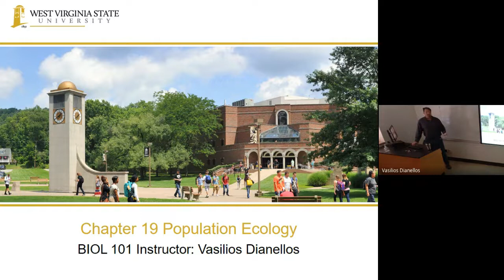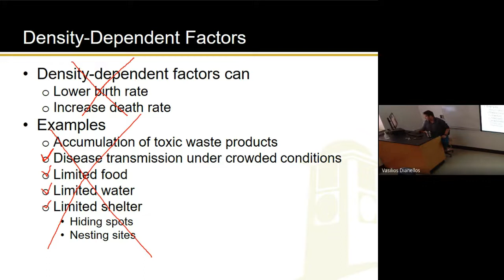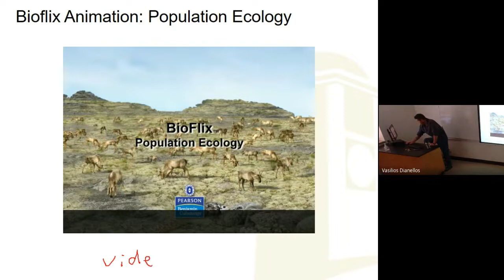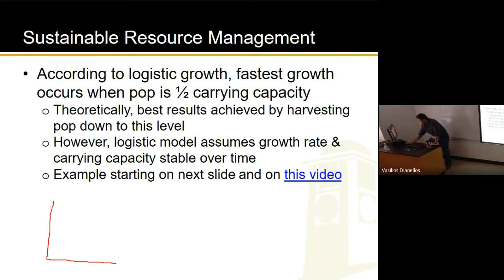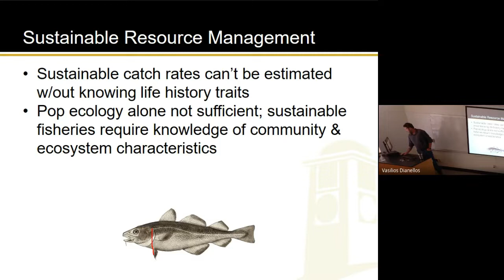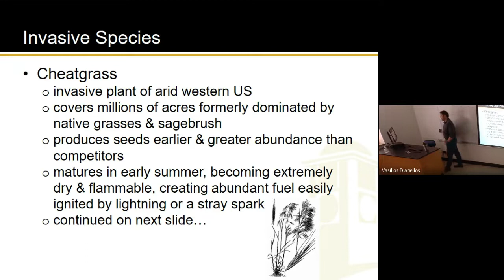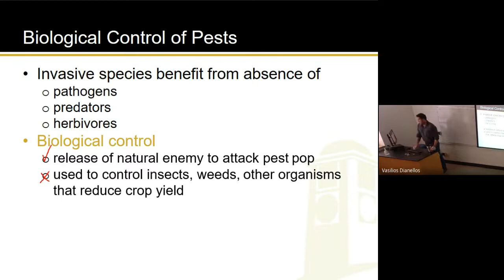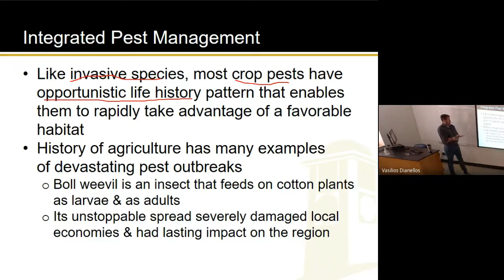Ch 19, Pt 2 (11-14-22)